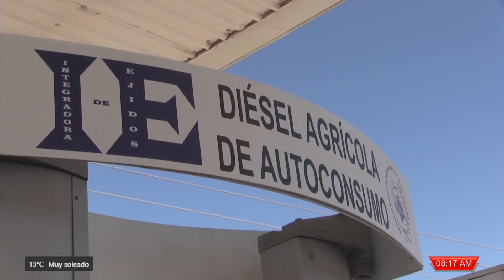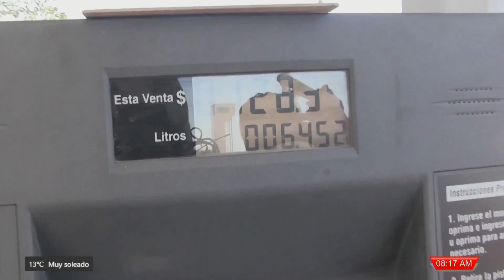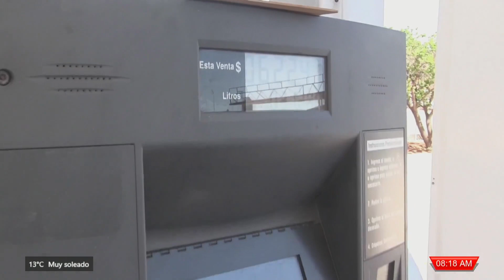En Fresnillo programa de subsidio al diésel detenido; autoridades sin información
El 9 de junio, el Gobernador David Monreal Ávila anunció un subsidio de seis pesos por litro para el diésel agropecuario, como parte del programa de apoyo que ha implementado para este combustible.

Hasta el momento el programa se encuentra detenido y agricultores desconocen la dinámica y requisitos que se emplearán para ser beneficiarios de dicho apoyo.

El subsidio constaba de tres pesos por parte del gobierno del estado, el municipio de Fresnillo 1.5 y finalmente 1.5 por parte de la empresa proveedora del combustible, sumando un total de seis pesos por litro.

El jefe del Departamento de Desarrollo Agropecuario, Rafael Covarrubias García, en entrevista declaró que SECAMPO no ha proporcionado información al respecto, por lo que esperan que en próximos días den noticias e información de requisitos para acceder al beneficio.

Cabe señalar que, al llegar las lluvias, parte de los agricultores ya iniciaron a trabajar sus tierras, por lo que el combustible es de suma importante en estos momentos.